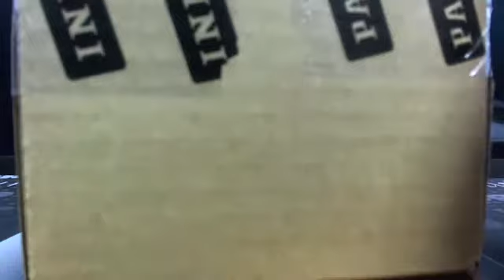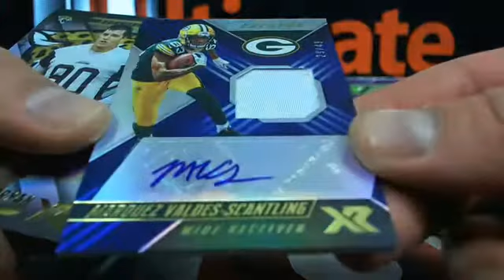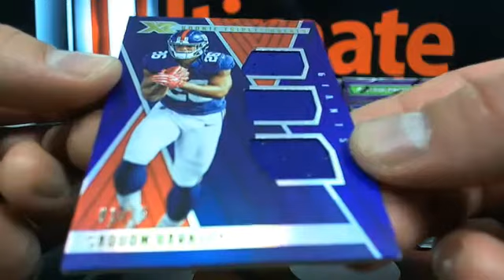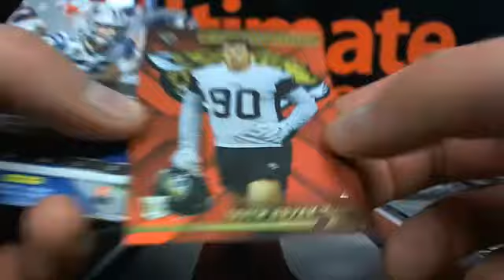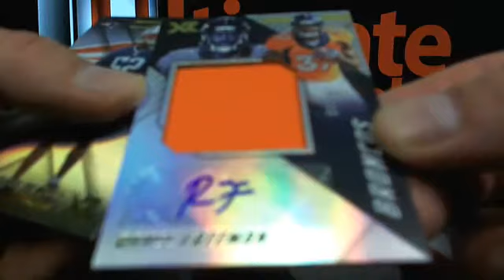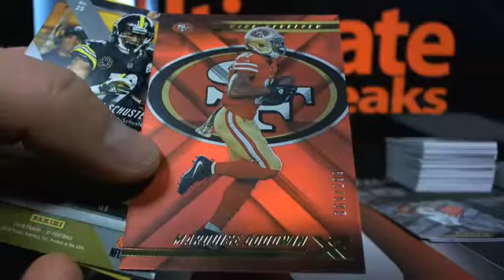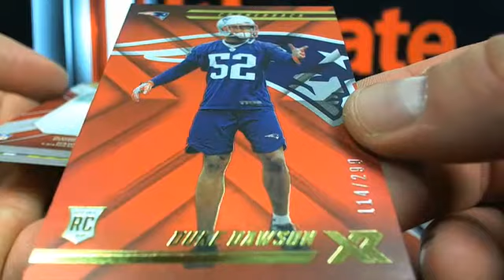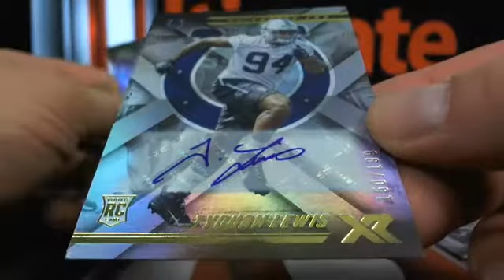UltimateBoxBreaks.com: 2018 Panini XR Football 15 Box Master Case Break #4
UltimateBoxBreaks.com: 2018 Panini XR Football 15 Box Master Case Break #4 - Captured Live on Ustream